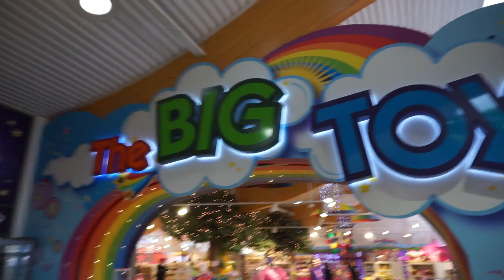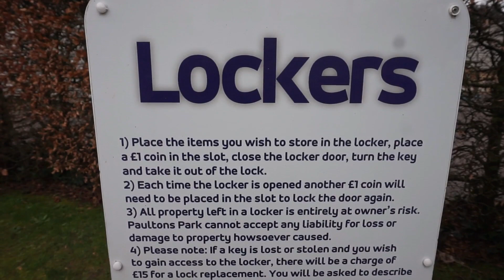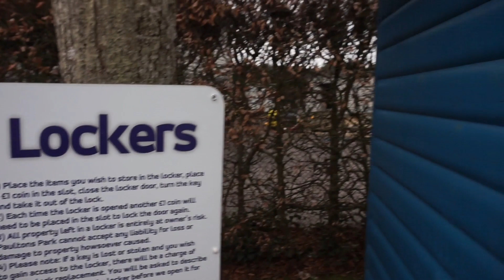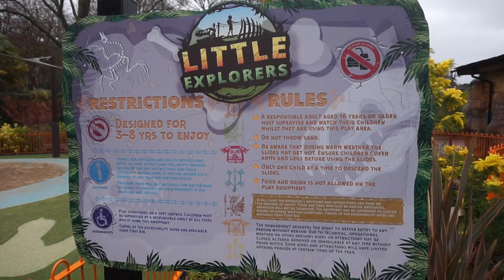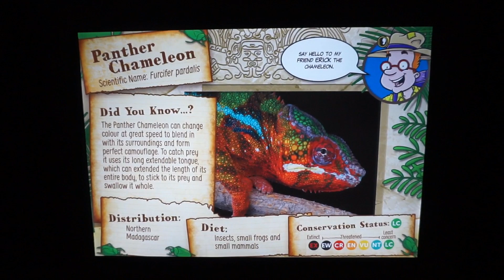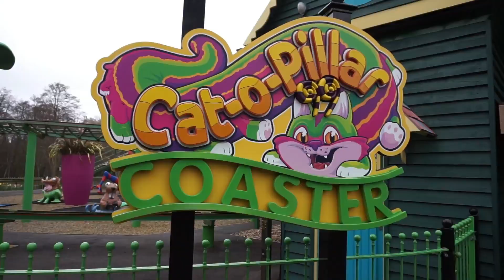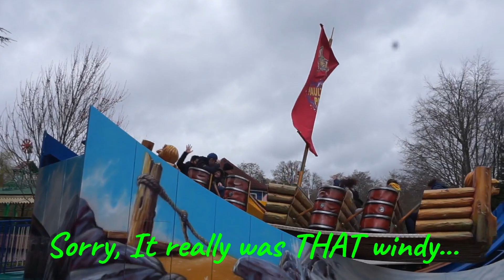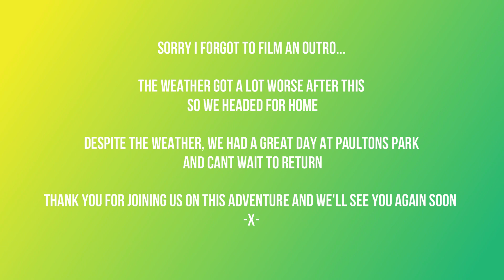A STORMY DAY AT PAULTONS PARK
Join us as we chase storms at Paultons Park, Despite 50mph winds we check out The Lost Kingdom and Peppa Pig World for a friends birthday. Since this vlog, I have invested in a wind muffler so hopefully no more noisy vlogs x